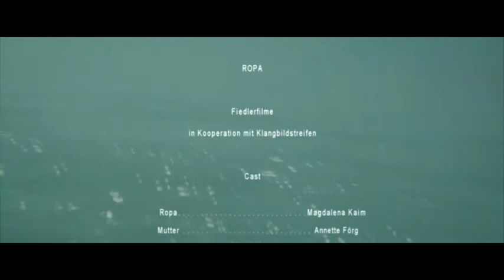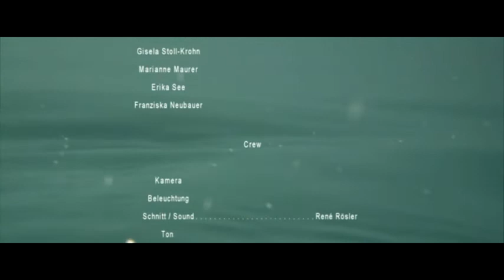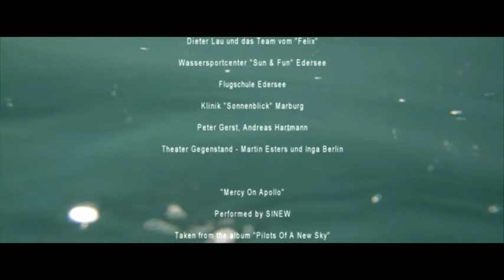ROPA (2012, Regie: Thomas Fiedler)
Ein Film von Thomas Fiedler
mit Magdalena Kaim, Annette Förg, Sascha Junker, Uli Düwert, Renée Stulz u.a.
Kamera, Beleuchtung, Schnitt - René Rösler
Ton - Lucas Wohlfarth
Musik - Andreas Mette
Special Effects - Andreas Hartmann
Buch, Produktion & Regie - Thomas Fiedler